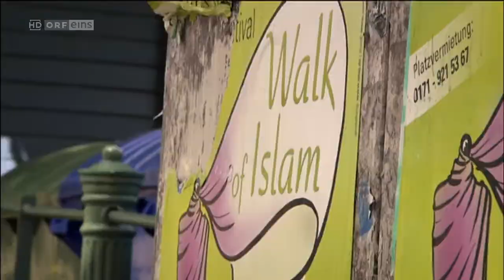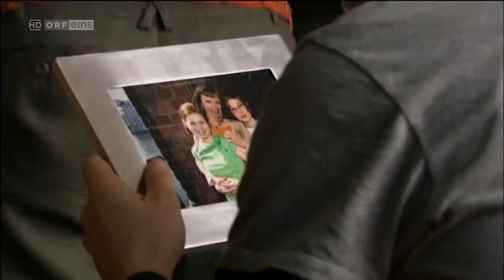Türkisch für Anfänger(Sezon:1 Bölüm:4)-Türkçe altyazılı Almanca dizi izle(Almanca Altyazılı)/Deutsch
TÜRKÇE AÇIKLAMA: Eski Alman Komedi yapımı olan bu dizinin konusu Türkler ve Almanların kültür çatışmalarıdır.
DİZİ ÖZETLE:
Lena'nın annesi Doris Türk komiser Metin'e aşık olur. Kaosun günün emri olduğu yeni karma aileye kızı Yağmur ve oğlu Cem'i de beraberinde getirir.

DEUTSCHE ERKLÄRUNG:

Doris, die Mutter von Lena, verliebt sich in den türkischen Kommissar Metin, mit dem sie schon bald zusammenzieht. Dieser bringt seine Tochter Yağmur und seinen Sohn Cem mit in die neue Patchwork-Familie, in der Chaos an der Tagesordnung steht.

türkisch für anfänger watch gibi sözcükleri google veya YouTube'da aratmaktan bıktıysanız gelin ve serimizi izlemeye koyulun %100 ücretsiz ve reklamsızdır.